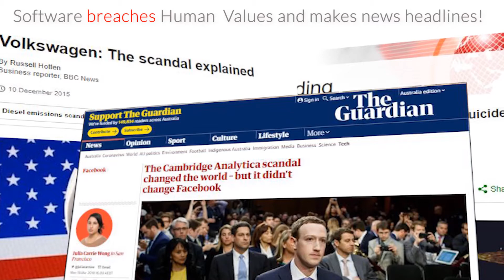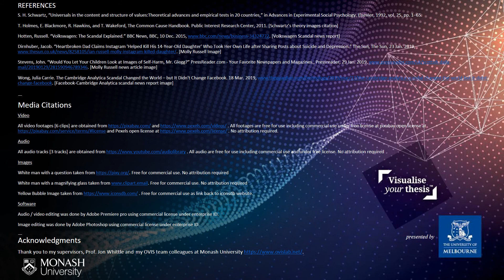Let’s Make Software More Human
Visualize Your Thesis (VYT 2020) submission by Harsha Perera